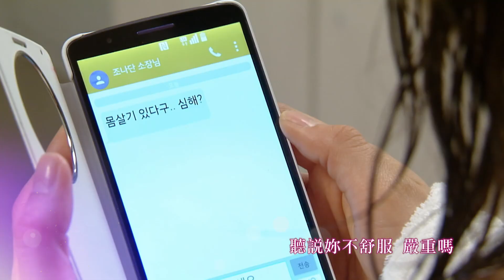【白夜童話】EP26：妳心情好像不太好－週一至週五 晚間8點｜東森戲劇40頻道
【白夜童話】 週一至週五 晚間8點 連播2集